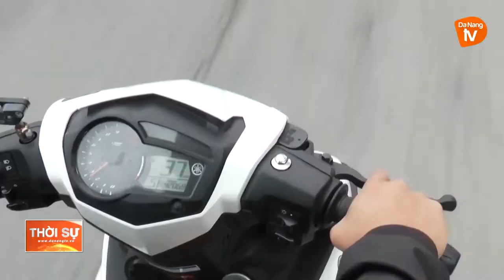CẢNH BÁO THỦ ĐOẠN TRỘM CẮP LAN TRÊN ĐỊA BÀN